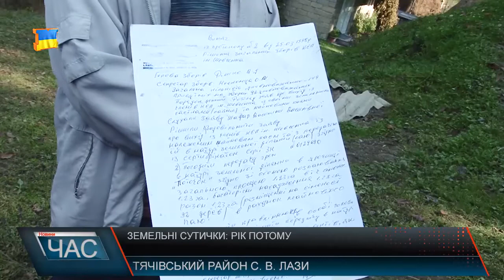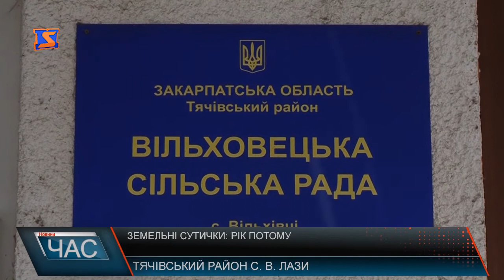Земельні сутички: рік потому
Чимало жителів села Вільхівські Лази працювали у колгоспі, який згодом став фермерським господарством, отримали паї, роками обробляли їх та коли хотіли приватизувати наділи - виявилося - у них інші власники. Державний акт на право приватної власності на пай, сертифікат на право на земельну ділянку площею понад гектар 30 соток, витяг із протоколу із загальних зборів колективного господарства, технічні матеріали - Пані Марія показала документи, які отримала уже її покійна мати у 1998 році. Але обробляти наділ та випасати худобу жінка не може. А цю ділянку в урочищі Поточок - обробляли три покоління родини Габор. І таких постраждалих від розпаювання колективного господарства - майже 700 чоловік. Серед них і колишній очільник підприємства, який 20 років свого життя витратив на судову тяганину, ваби відстояти своє право на приватизацію землі.Рік тому ми вже знімали сюжет про земельне протистояння жителів Вільхівських Лазів. Спілкувалися і з колишніми землевпорядником і очільником села - обіцяли допомогти. Пані Марія каже, після сюжету звернулася за допомогою та, як то кажуть, віз і досі там.